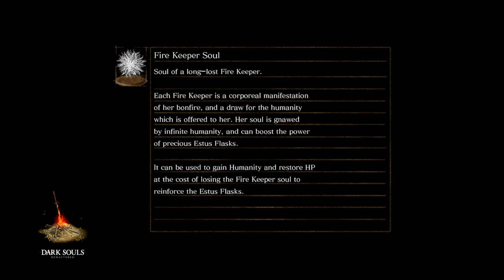DARK SOULS™: REMASTERED GAMEPLAY/WALK THROUGH PART 25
DARK SOULS HD. VER